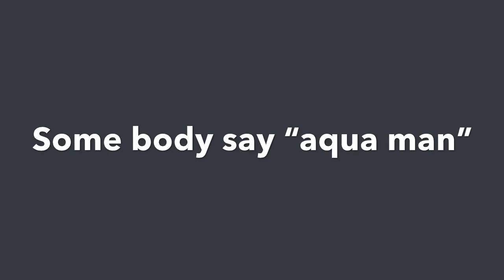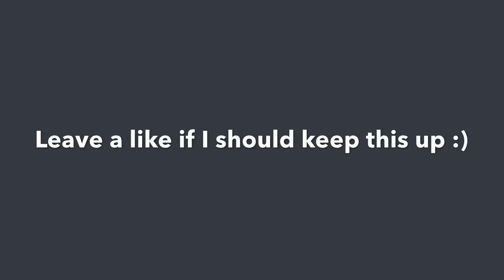Making movies My Singing Monsters Themed